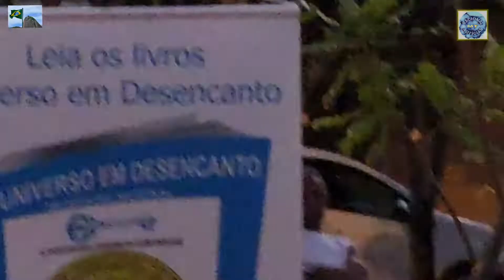04/09/22: The Sound of Silence: Banda da Cultura Racional de Cuiabá: Bairro Morada do Ouro - Cuiabá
04/09/2022